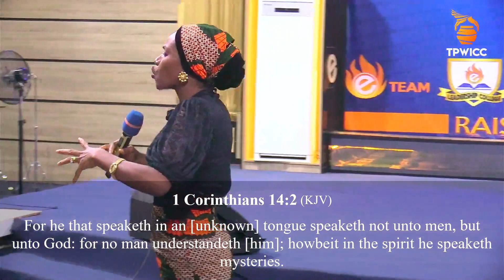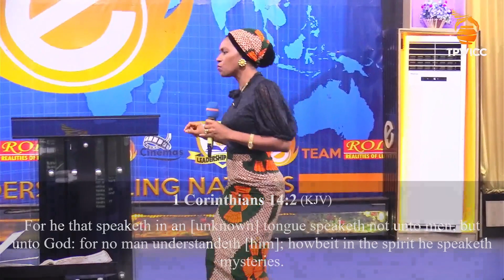MANIFESTATIONS OF THE HOLY SPIRIT (PART 2) || Pst. EBCE EKWUAGANA || SOM 2023 DAY 1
Indeed the clouds are heavy and the outpouring is here!!!
The gate is open. A journey to an extraordinary chapter in your personal and spiritual growth has began!!!

WELCOME TO SCHOOL OF MINISTRY 2023!

Stay expectant and ready